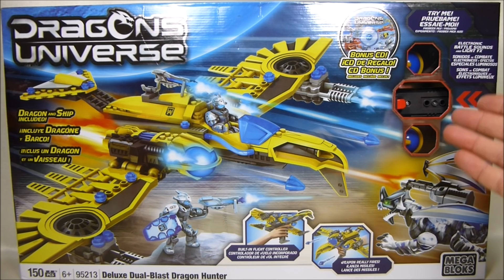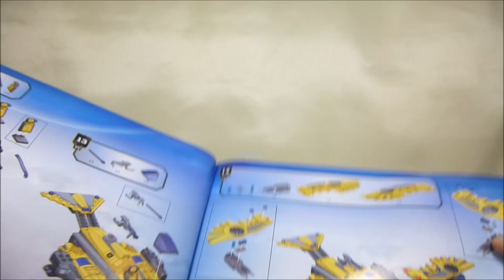MEGA BLOKS DRAGONS UNIVERSE 95213 DUAL-BLAST DRAGON HUNTER SET RECENSIONE REVIEW (ITA)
Recensione del set Mega Bloks 95213 "Dual-blast Dragon Hunter" della linea Dragons Universe, dal 2010!

Cercate un negozio online italiano affidabile, fornito e con prezzi convenienti!? Allora state cercando Multiplayer! Ecco tutti i gadgets e i videogames del catalogo Multiplayer:

Mettete "mi piace" alla mia pagina personale su Facebook ["Like" my personal Facebook page!]:

HighlyDetailed - recensioni e unboxings di action figures in italiano con sottotitoli in inglese! [action figure reviews and unboxings in italian with english subtitles!]

Non dimenticate di votare, commentare, condividere il video e iscrivervi al mio canale se non lo avete già fatto! [Don't forget to rate, comment, share this video and subscribe to my channel if you haven't already!]

Grazie! [Thanks!]